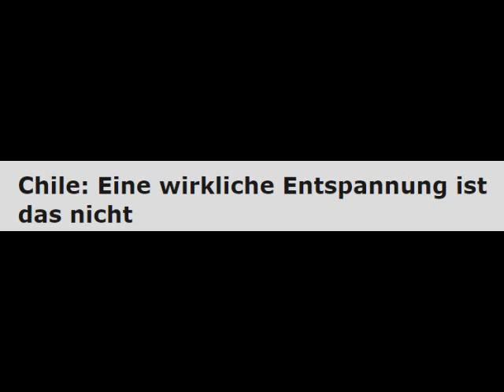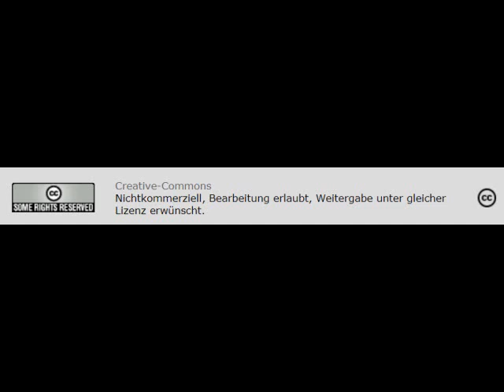Chile: Keine wirkliche Entspannung - Große Skepsis an Vereinbarungen u. Regierungs-Zugeständnissen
Creative-Commons
Nichtkommerziell, Bearbeitung erlaubt, Weitergabe unter gleicher Lizenz erwünscht.
Skript - AutorInnen: Jan Keetman Radio: RDL, Freiburg
Der chilenische Präsident Sebastián Pinera hat am Sonntag erstmals die übertriebene Polizeigewalt kritisiert, auch eine wichtige Forderung der Demonstrant*innen, die Einberufung einer Verfassungsgebenden Versammlung hat unter einem etwas anderen Namen Eingang in den Diskurs der politischen Klasse gefunden. Unsere Korrespondentin Anna Fünfgeld berichtet, warum viele Chileninnen skeptisch bleiben oder gar eine Falle befürchten.